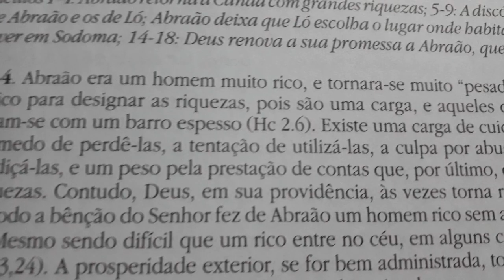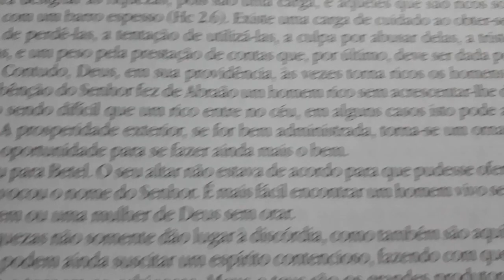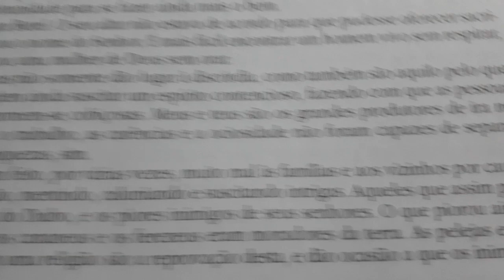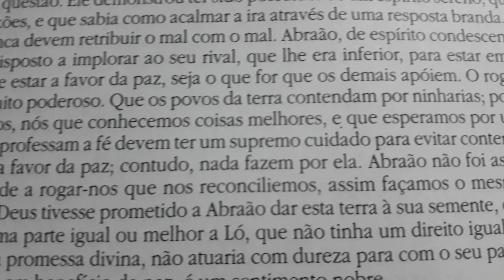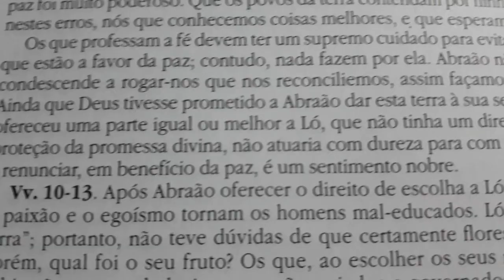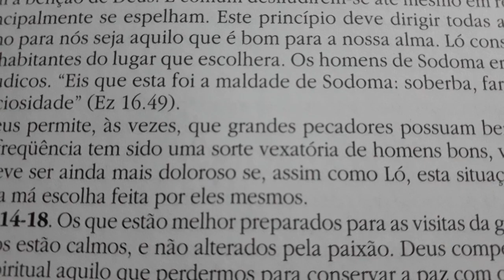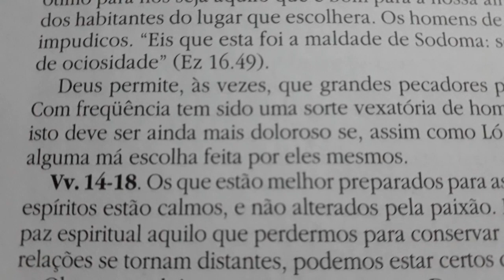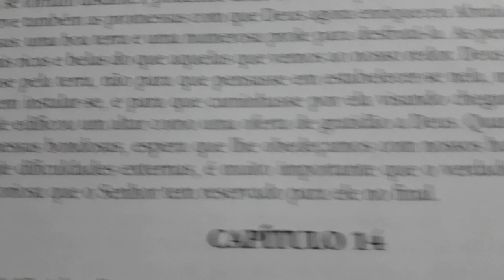Gênesis 13 | Comentário Bíblico de Matthew Henry